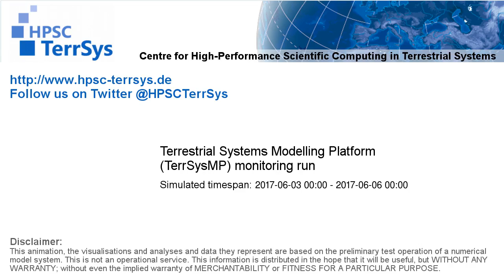TerrSysMP monitoring run 2017-06-03 - plant available storage change - Europe (72h)